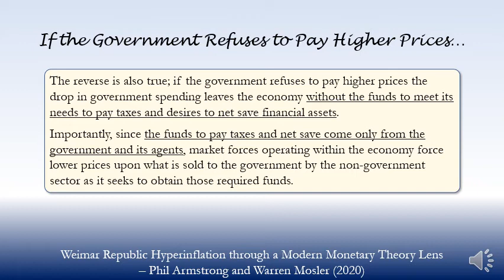If the Government Refuses to Pay Higher Prices… (2020)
Weimar Republic Hyperinflation through a Modern Monetary Theory Lens
Phil Armstrong and Warren Mosler
November 2020